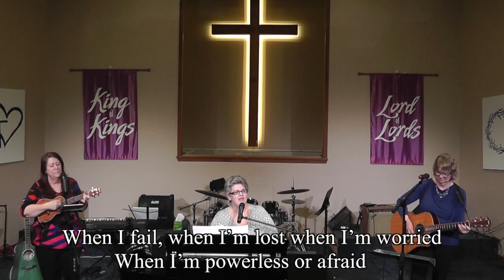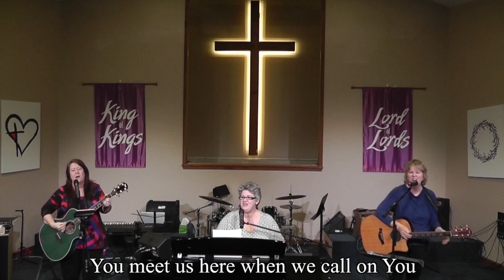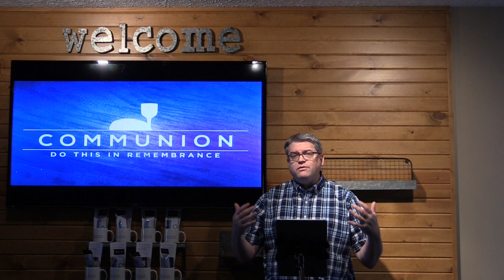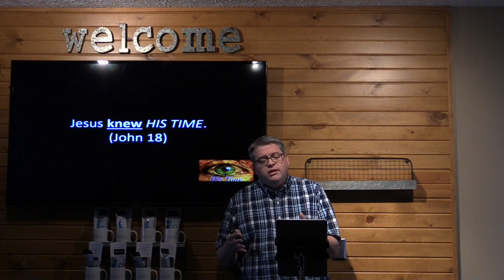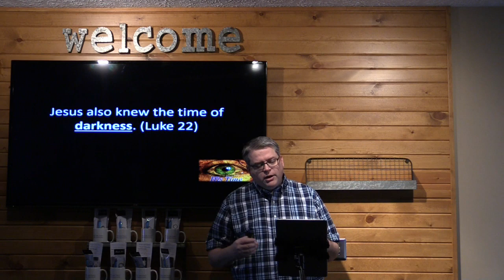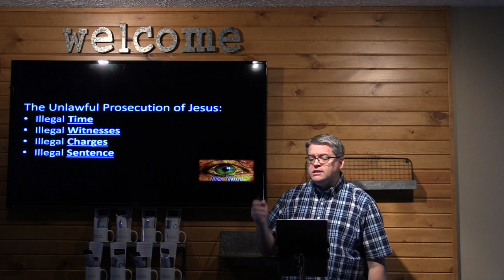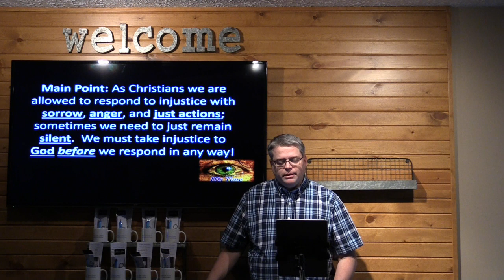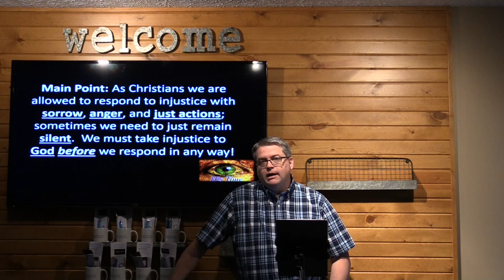His Time: Unlawful Prosecution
Matthew 26; Luke 22; John 18

·         Jesus knew everything that would happen. (John 18)
·         Jesus knew His Time. (John 18)
·         Jesus also knew the time of darkness. (Luke 22)
·         Jesus gave himself up because it was part of the plan. (all)

The Disciples Response:
·         Judas betrayed then committed suicide.
·         Peter attacked then denied three times.
·         The others ran.

The Unlawful prosecution of Jesus:

·         Illegal Time
·         Illegal Witnesses
·         Illegal Charges
·         Illegal Sentence

How Did Jesus respond to the injustice, the hatred, the envy, the greed, the violence?  With humble silence.  Because it was part of the plan.

How did Jesus respond to injustice in other situations?

Lament – Entrance into Jerusalem
Anger – Clearing of the Temple
Righteous Response – Zacchaeus, Tax Collectors, Adulterous Woman, Woman at the Well

Main Point:  As Christians we are allowed to respond to injustice with sorrow, anger, and just actions; sometimes we need to just remain silent.  We must take injustice to God before we respond.